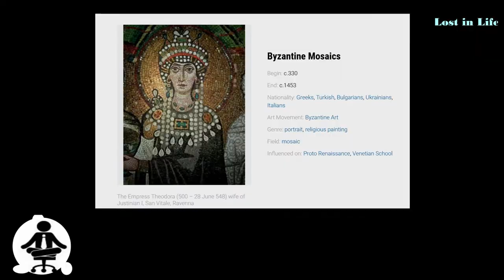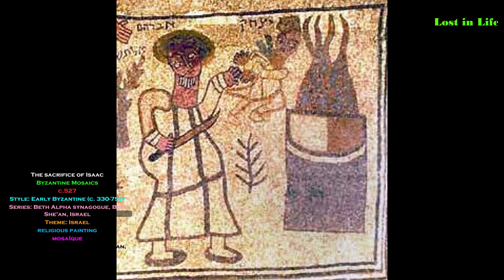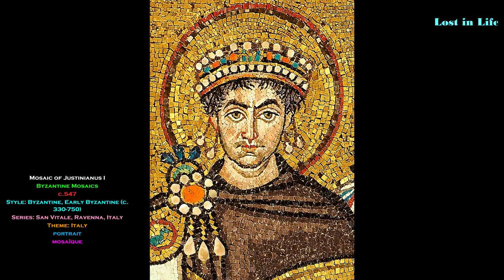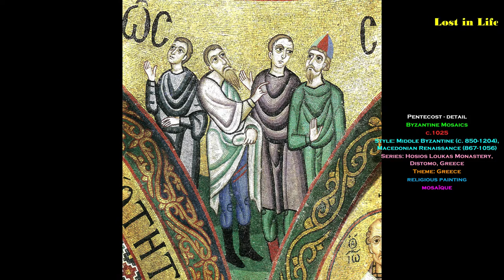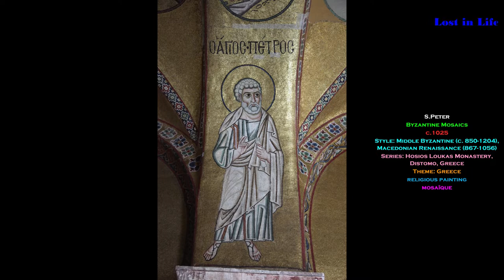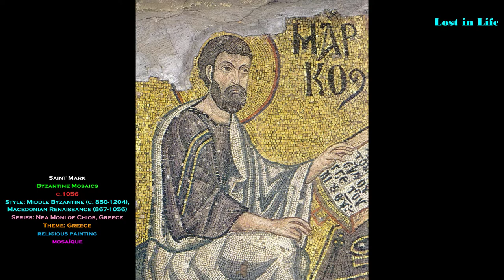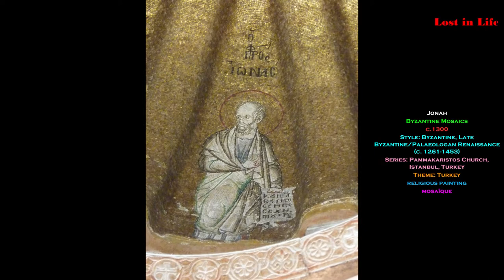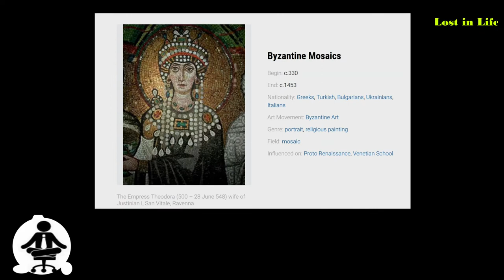Byzantine Mosaics Artworks [Byzantine Art]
- Begin: c.330
- End: c.1453
- Nationality: Greeks, Turkish, Bulgarians, Ukrainians, Italians
- Art Movement: Byzantine Art
- Genre: portrait,
- Field
- Influenced on: Orthodox Icons, Proto Renaissance, Venetian School

Mosaics were one of the most popular forms of art in the Byzantine Empire. They were extensively used to depict religious subjects on the interior of churches within the Empire and remained a popular form of expression from 6th century to the end of the Empire in the 15th century. After the fall of the Empire, many mosaics underwent destruction but many remained well-preserved and are extant to this day. The mosaic art of the Byzantine Empire exerted a significant influence on the Muslim art during the Omayyad and Abbasid caliphate and later in the time of Ottoman Empire.

Mosaics were initially used to depict religious figures such as Christ as well as different scenes from the Bible.The Emperor Constantine adopted Christianity and in 330 moved his capital from Rome to Constantinople (modern-day Istanbul), at the eastern frontier of the Roman Empire. Christianity flourished and gradually supplanted the Greco-Roman gods that had once defined Roman religion and culture. This religious shift dramatically affected the art that was created across the empire. Subsequently, the mosaics came to depict non-religious subjects as well.

Constantinople was the richest repository of Byzantine mosaics throughout the Empire’s history. The city was sacked in the 13th century and many notable buildings damaged. These buildings, including the Hagia Sophia church, the Pammakaristos Monastery, were restored later in the century and embellished with a new set of mosaics. Notable examples of original Byzantine mosaics of this period include those used in the decoration of the Chora Church in Constantinople.

By the time of Justinian’s reign in the 6th century, mosaics were being commissioned directly by the Emperor himself as well as the top bureaucracy. During Justinian’s rule, Italy came under the Byzantine rule and Justinian made the city of Ravenna his administrative centre. It was during this period that many grand structures were built in the city and these buildings were adorned with exquisite mosaics. These include the mosaics in Church of San Vitale, and the Basilica of Sant-Apollinare. The earliest of these mosaics in Ravenna were commissioned directly by Justinian or his wife. But the trend continued over subsequent centuries and many iconic mosaics of Ravenna date to 7th century.

During the 8th century, the Byzantine rulers decreed the use of any icons to be heretic. This included the depiction of religious figures which had been the dominant theme of Byzantine mosaics in previous centuries. As a consequence, many of the mosaics created during the previous centuries were destroyed during this period. After the ban on icons was lifted in the Empire, the creation of mosaics underwent a rapid revival. It was during this period from the 9th to 11th centuries that some of the most magnificent Byzantine mosaics were created. Most notable examples of mosaics during this period were made on the interior of the Hosios Loukas Monastery as well as the Nea Moni Monastery.

Between 1204 and 1261, the Byzantine Empire suffered another crisis: the Latin Occupation. Crusaders from Western Europe invaded and captured Constantinople in 1204, temporarily toppling the empire in an attempt to bring the eastern empire back into the fold of western Christendom. By 1261 the Byzantine Empire was free of its western occupiers and stood as an independent empire once again, albeit markedly weakened. The breadth of the empire had shrunk, and so had its power. Nevertheless Byzantium survived until the Ottomans took Constantinople in 1453. In spite of this period of diminished wealth and stability, the arts continued to flourish in the Late Byzantine period, much as it had before. Byzantine art and culture continued to live on in its far-reaching outposts, as well as in Greece, Italy, and the Ottoman Empire, where it had flourished for so long. The Russian Empire, which was first starting to emerge around the time Constantinople fell, carried on as the heir of Byzantium. Similarly, in Italy, when the Renaissance was first emerging, it borrowed heavily from the traditions of Byzantium.